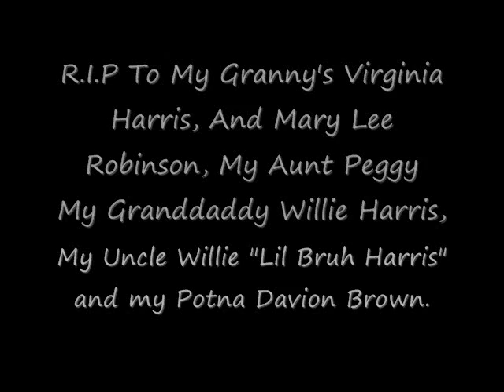WIT ME.wmv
A song written to encourage those who miss they love ones after they're gone home to be with the Lord. To be absent from the body is to be present with the Lord.